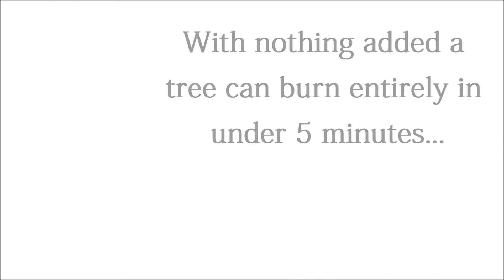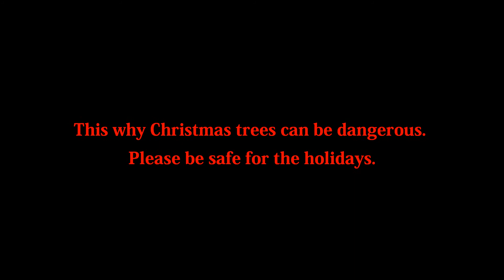Burning a Christmas Tree 1080p at Night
The was an eight footer that would stood up and lit to show effects of an open flame on a Christmas Tree. And now you know the rest of the story.